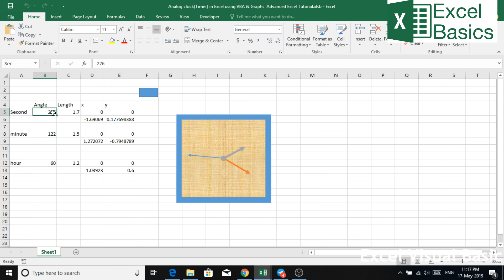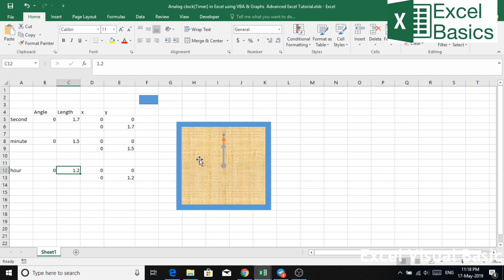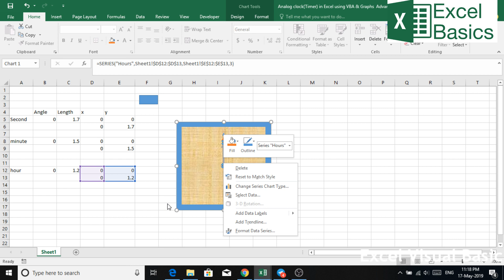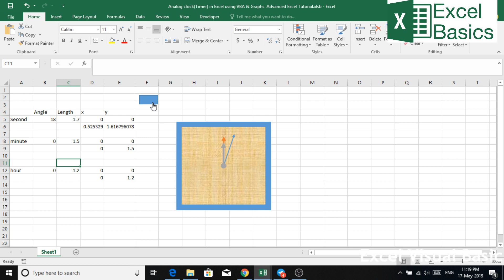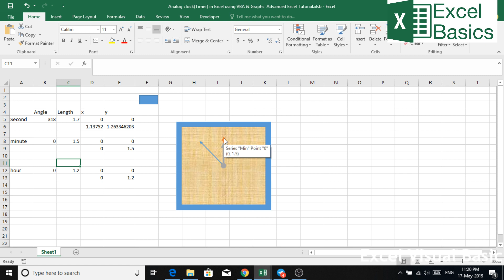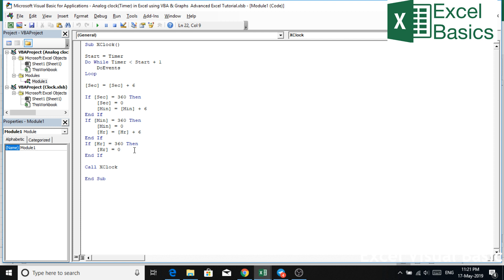Analog clockTimer in Excel using VBA & Graphs Advanced Excel Tutorial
Got Excel Question? Let us help you with that, Join thousands of the worlds best Excel Experts in Facebook's fastest growing Excel Visual Basic Group right